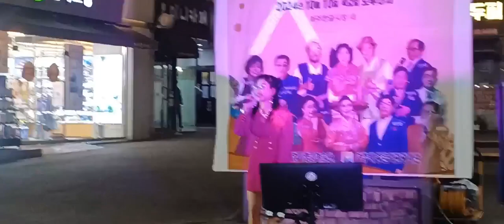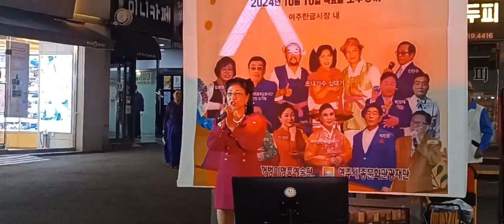여강은 알고있다(타이틀곡)ㅡ화가가수 이남옥 [여주시 한글시장 꺼벙이명품예술단 공연 2024/10/10]